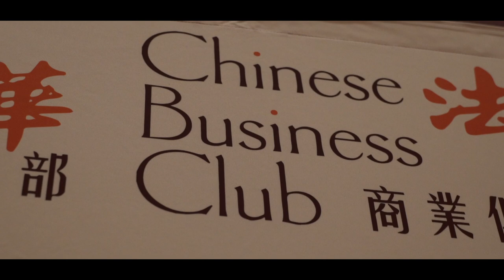Anne Rigail au Chinese Business Club France Chine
Dirigeants, chefs d'entreprises, entrepreneurs : développez votre réseau franco-chinois en adhérant au Chinese Business Club France Chine, le 1er Club d’affaires franco-chinois.

Les prochains invités uniquement pour les sociétés membres: l'Ambassadeur de Chine en France, Jean-Paul AGON (PDG de L'Oréal), Sébastien BAZIN (PDG d'Accor), Ming-Po CAI (Président de Cathay Capital), Anyi ZUO (Président du China Entrepreneurs Club) et Jack MA (Alibaba).
Egalement le Dîner de Gala de Shanghai en partenariat avec le Club50, le club des grandes fortunes chinoises.